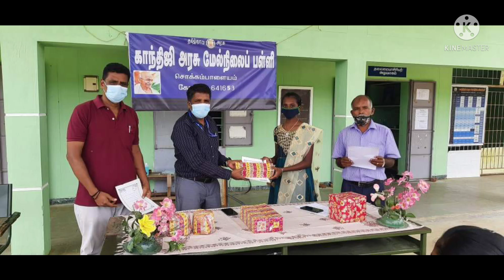Road safety competition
Sokkampalayam